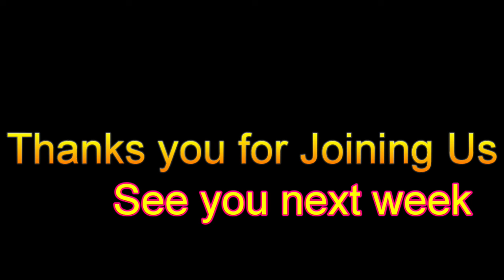04 03 2022 EveningService